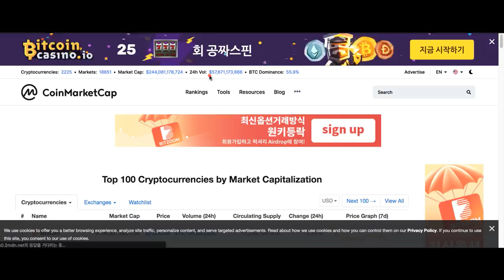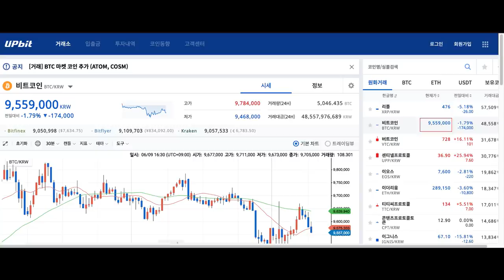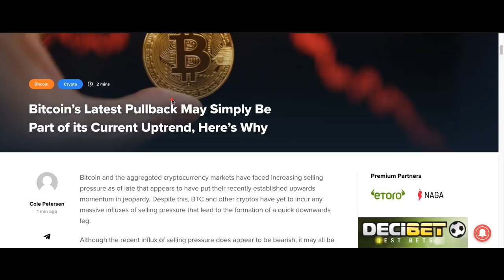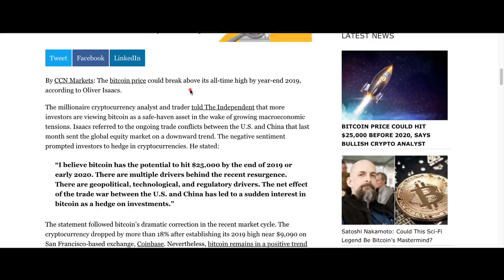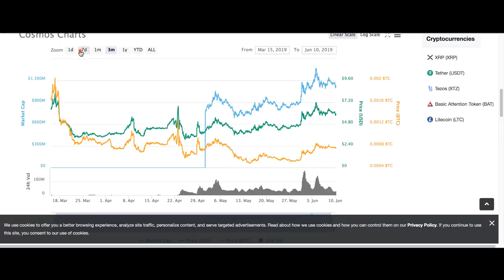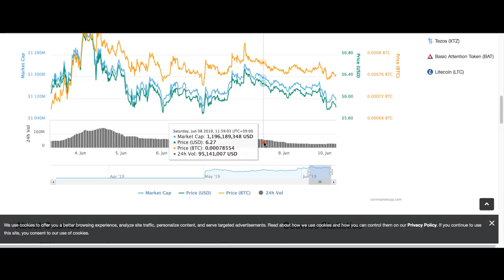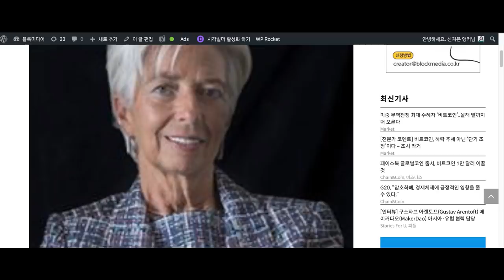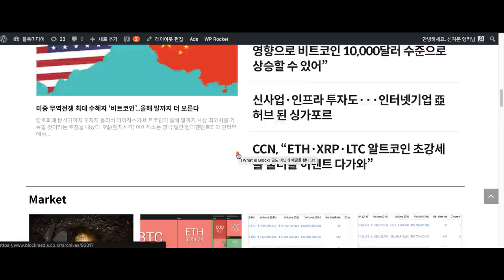[굿모닝 비트코인] 0610 비트코인 하락세, 단기 조정이다..6월 '1만 달러' 설도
월요일 장 암호화폐 시장은 전반적인 하락세로 출발합니다.
상위 100위권 내 암호화폐 중 오르는 종목 찾기가 쉽지 않은데요.
하락 반전인가 아니면 단기 조정인가에 대한 이목이 집중되는 가운데
전문가들은 단기 조정이라는 쪽에 입을 모으고 있는 상황입니다.

장기적인 추세에 대한 전문가들의 의견 살펴보시고요.
그 밖의 뉴스들도 영상과 함께 확인해보시길 바랍니다.